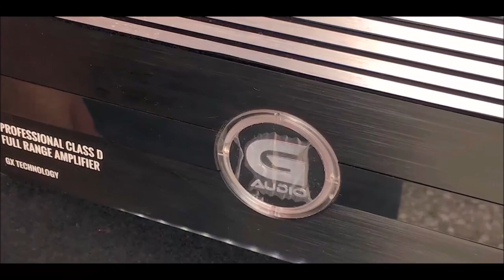Medios GPRO M0165, línea de Alta Gama de Genius Audio.